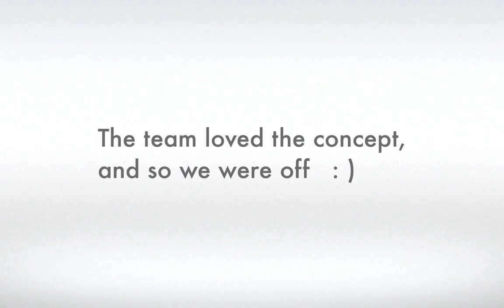ASTELLAS Pharma TEAM BUILD 2-HD (1080p)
The unforgettable team build for Astellas Pharma.